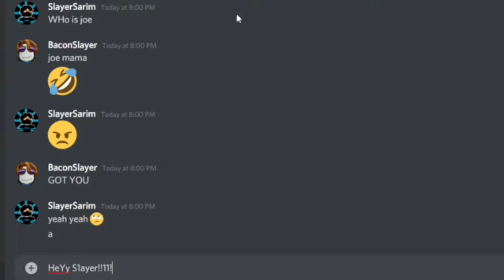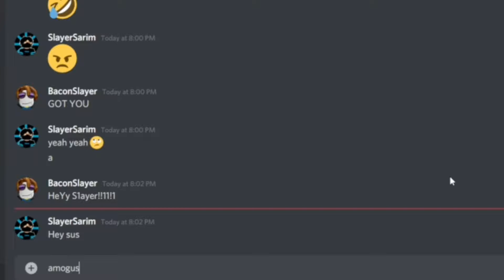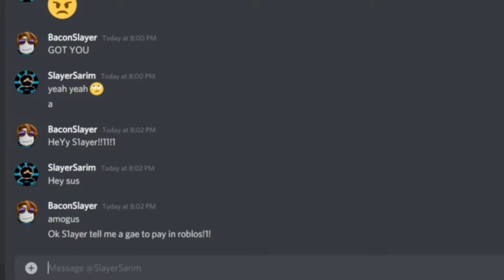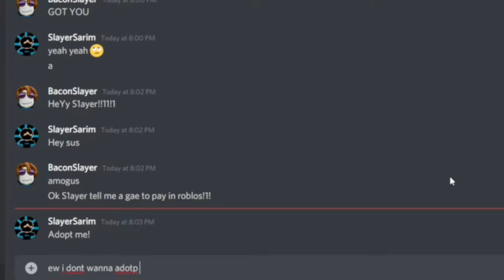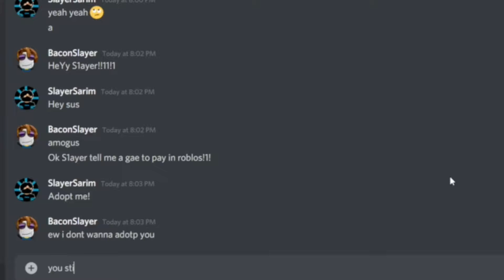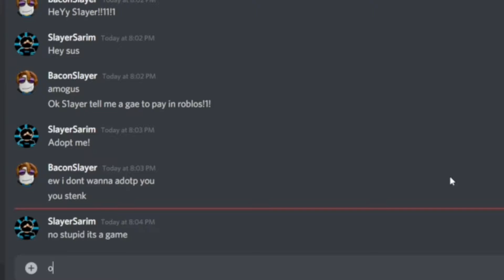Basically Adopt Me Winter Event 2021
HMMMMMMMMMMMMMMMMMMMM
HEY GUYS
AND I KNOW I AM LATE BUT
HAPPY NEW YEARRRRRRRRRRRRRRRRRRRR

Ok Ok sorry for the less uploads but i got so busy in school
(what i did in vacations)
*Uhm*
I wasnt in home too much 🥺
  a                                          👉👈